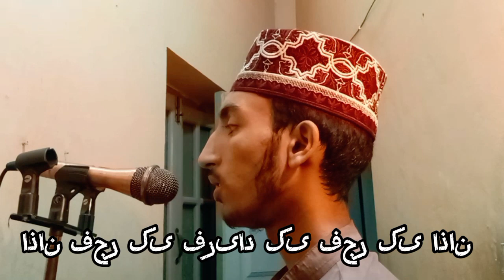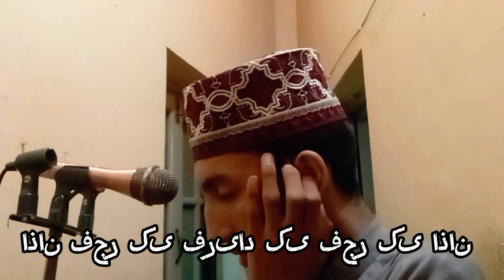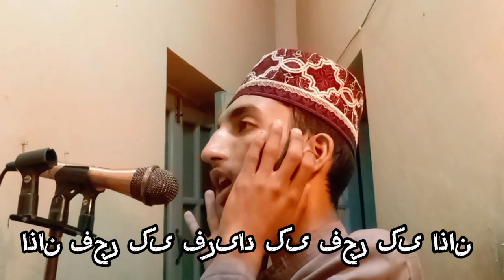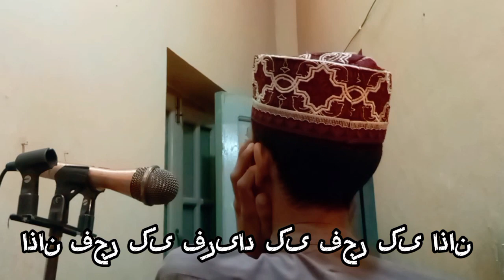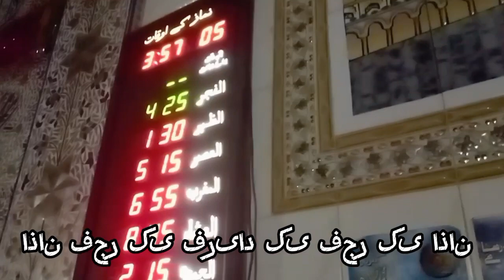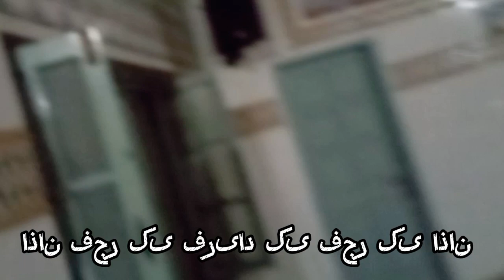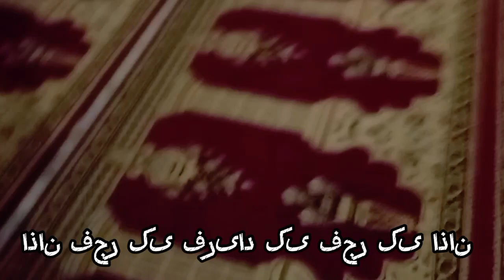فجر کی اذان کا وقت فرید اذان دے رہا تھا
فریاد کی فجر کی اذان کا وقت